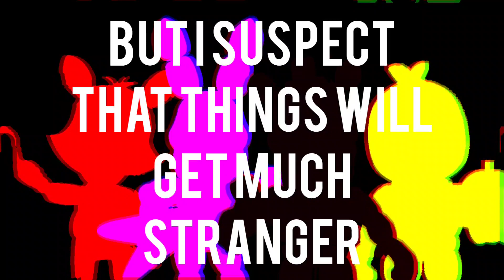[Cover]🎶"Creepin Towards The Door"🎶 REMIX-FNAF SONG-PTMusiko🎶(APAngryPiggy and Griffinilla/Fandroid)